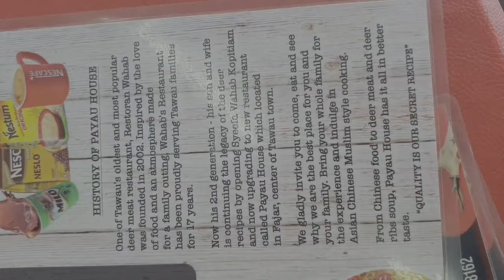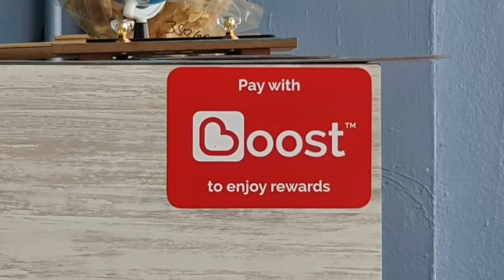PAYAU HOUSE( boat noodles only rm1.90!!!)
BOAT NOODLE RM1.90 SAHAJA ! ! !
Lokasi kedai area Fajar di daerah Tawau negeri Sabah.

Yessss you read it right! Mau Payau? Ada. Mau Udang? Ayam?? Ada bah!

BOAT NOODLE:

Payau
Udang
Ayam

Meehoon
Mee Kuning

Sup Tulang Payau
Kari
Tomyam

Pilih, makan, baru bayar!

Lokasi Payau House, Fajar. Sila Hubungi 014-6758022 / 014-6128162 untuk lokasi.